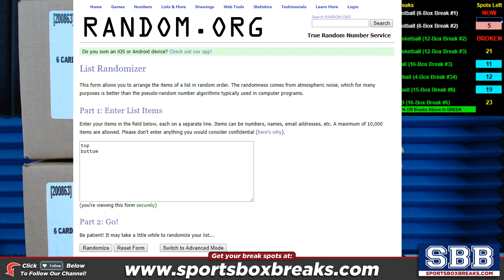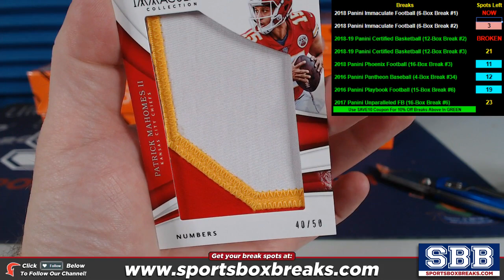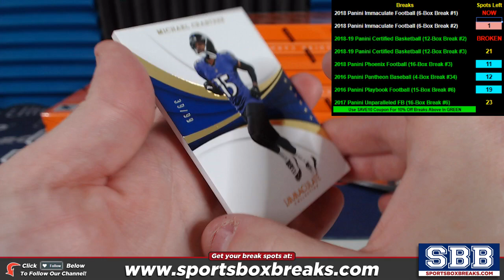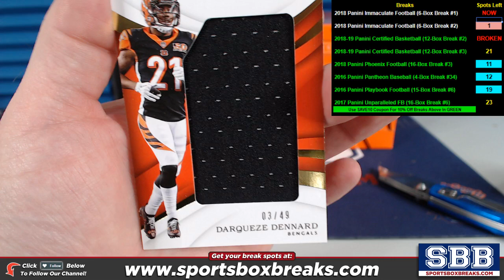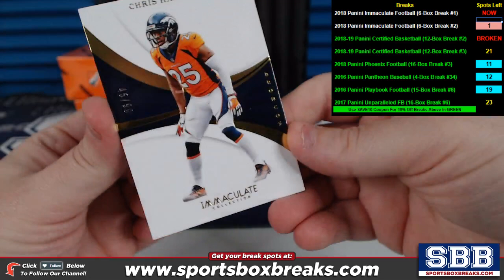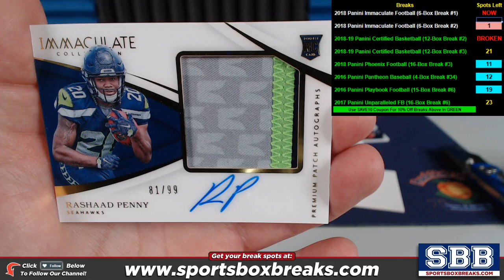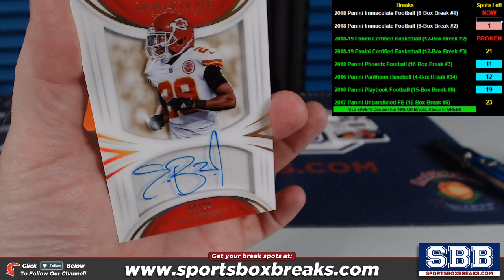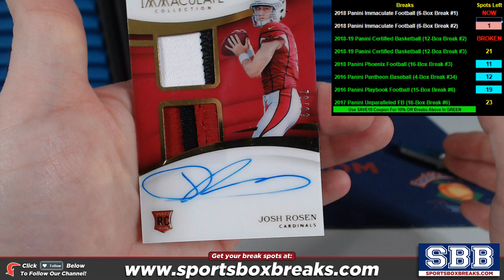2018 Panini Immaculate Football (Choose Team - Case Break #1)